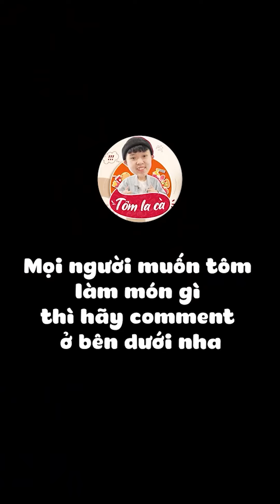Tôm La Cà Tập Full #164: Thanh Đạm Với Món Chay Đơn Giản Dễ Làm